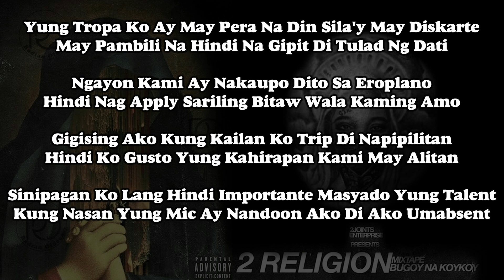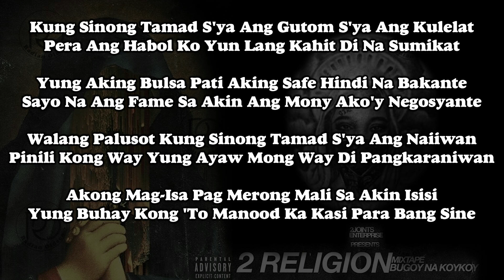Bugoy na Koykoy - Walang Palusot [Lyrics]